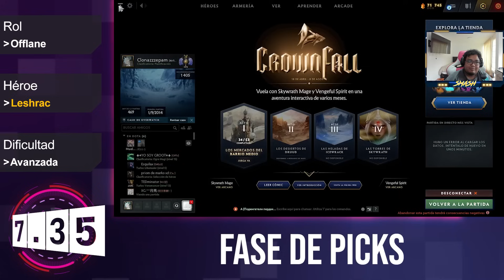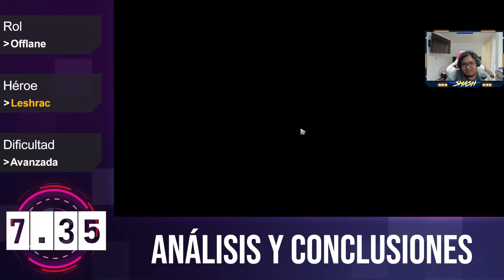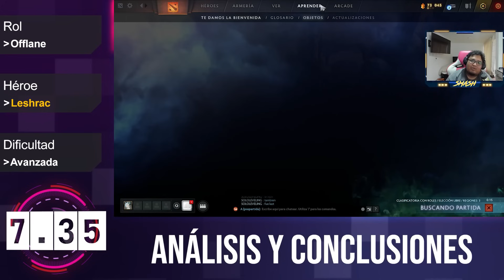Leshrac ► JUGAR CON CABEZA IMPLICA RECONOCER TODAS TUS POSIBLES BUILDS, EL MODO AUTOMÁTICO NO SIRVE